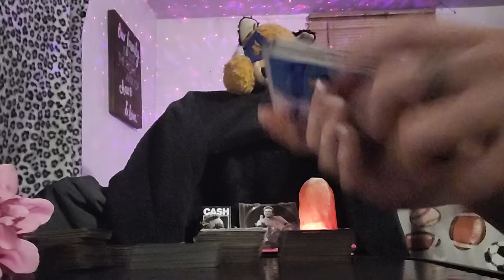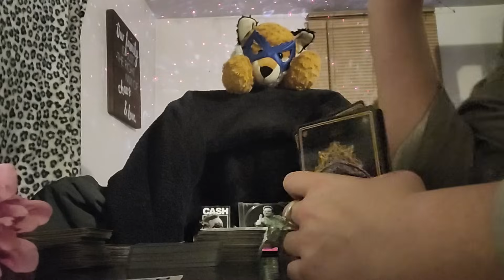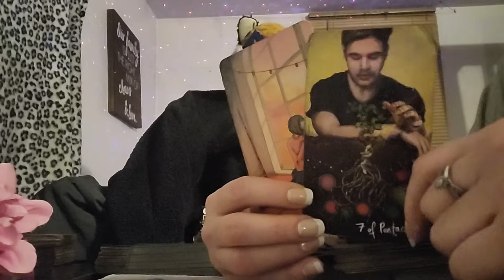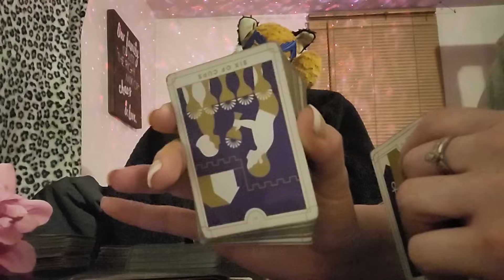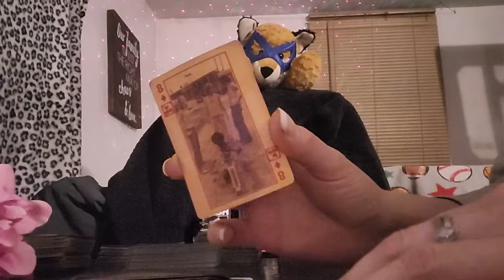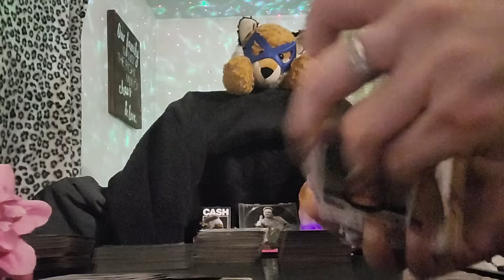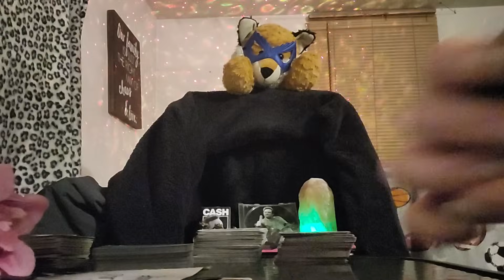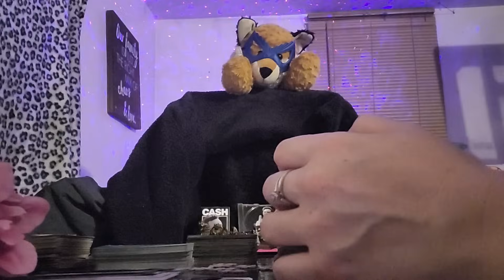Couldn't take you down on their own, so they teamed up to tag- team